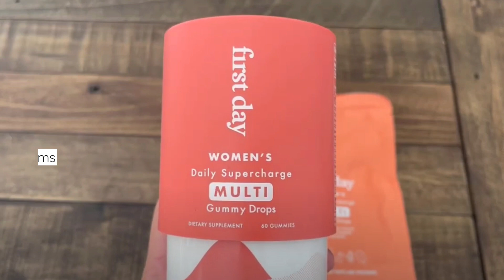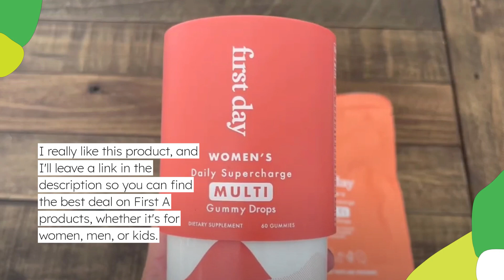First Day Women's Vitamins Review: Boost Your Wellness with These Tasty Gummies!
"Curious about trying out First Day Women's Vitamins? In this review, I share my honest experience with these delicious gummy multivitamins. From their tasty flavors to their convenient refill packs, discover why these vitamins have become a staple in my daily routine. Plus, learn how they've helped improve my energy levels and overall well-being. Don't miss out on this insightful review!"